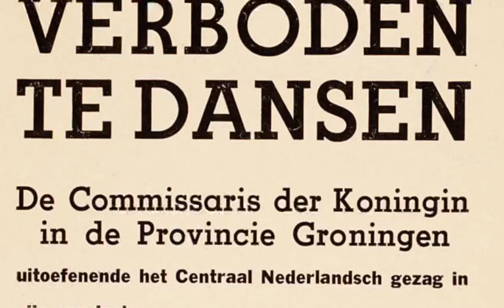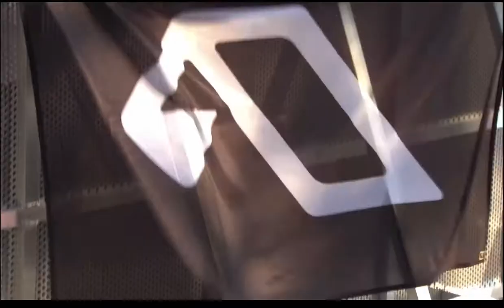Dans gebod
Tinlicker et al